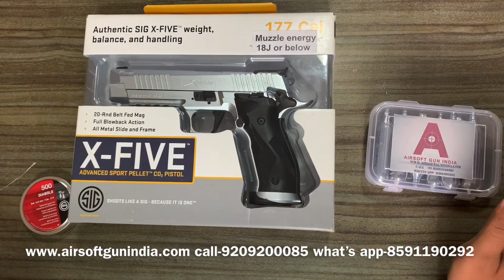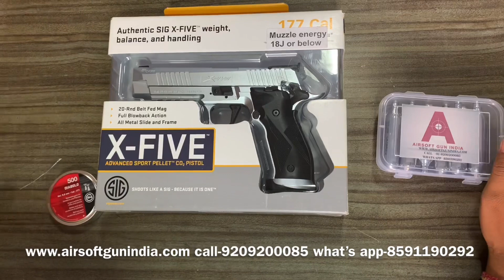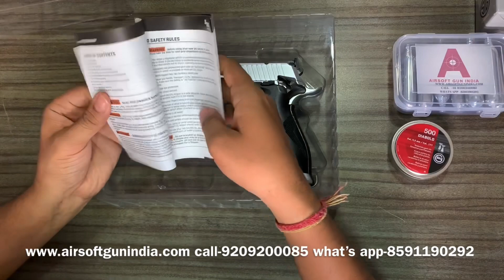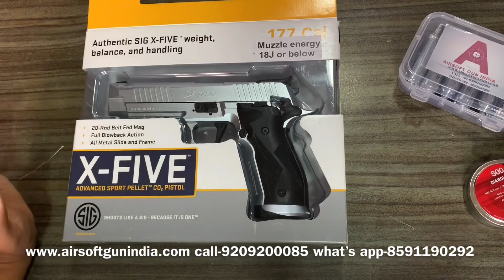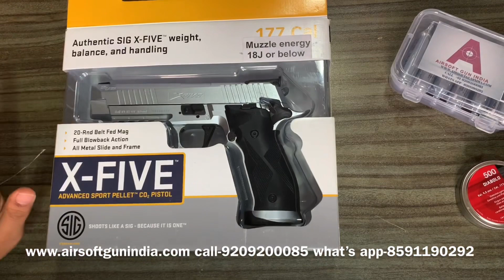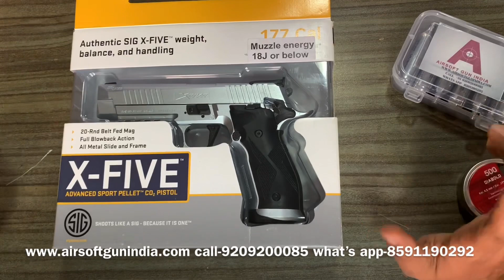How to use Sig Sauer X-Five ASP CO2 Pellet Pistol by Airsoft gun india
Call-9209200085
In this video we will take you through step by step how to use sig Sauer xfive pellet pistol how to load ,how to fire ,how to use this pellet pistol

Sig Sauer X-Five ASP CO2 Pellet Pistol, Silver by Airsoft gun india
Sig Sauer continues to improve on the design of pellet pistols for some of their most celebrated firearms. As part of this new standard for CO2 air pistols, SIG Sauer has created a 20rd belt fed CO2 version of the 226 X-Five ASP Pistol.
The 20rd magazine is where the X-Five ASP really shines through. This design allows for 20 semi-auto shots be to be taken before reloading, while other pellet pistols use small capacity rotary mags that must be reloaded after every 6-8 shots. Once you load up your magazine and the CO2, you can shoot your pellets downrange at speeds up to 430 fps to shred paper targets and blast down soda cans. While designed for pellet shooting, you can also load up BBs. You can further customize the gun to your preferences with its Weaver/Picatinny accessory rail.
Featuring realistic blowback, and fueled by a 12-gram CO2 cartridge held in the grip, you can propel your ammo choice at up to 430 fps (depending on ammo weight/composition). With this many shots, this pistol is great for hours of plinking fun. If you like CO2 replicas with more shooting and less reloading, this is the air pistol you've been waiting for!
Sig Sauer X-Five ASP CO2 Pellet Pistol, Silver
CO2
20rd Belt-Fed Pellet Magazine
All-Metal Frame
Adjustable Rear Sight
Blowback
Weaver/Picatinny Accessory Rail
Loudness 3-Medium
Barrel Rifled
Front Sight Blade
Rear Sight Adjustable
Scopeable No
Suggested for Plinking/Fun
Trigger Pull 5.5 lbs
Action Semiautomatic
Safety Manual
Powerplant CO2
Function Repeater
Blowback Yes